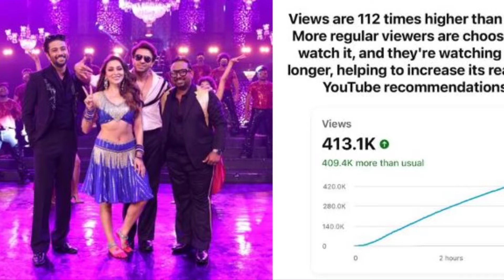Review Comments and Shakib Khan Behind the Scenes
Comment on the Energy and Enthusiasm:
The behind-the-scenes footage of "Laage Ura Dhura" captures the incredible energy and enthusiasm of everyone involved in the production. It's evident that the cast and crew are passionate about their work, and this passion translates into the vibrant and lively atmosphere on set. Watching the actors and crew interact so joyfully adds an extra layer of enjoyment to the final product.

Comment on the Creative Process:
It's fascinating to see the creative process behind "Laage Ura Dhura." The meticulous planning, choreography, and direction that go into making each scene perfect are truly impressive. The behind-the-scenes glimpses reveal the dedication and hard work of the entire team, from the director and choreographers to the actors and technical crew. This insight into the creative journey enriches our appreciation for the final song.

Comment on the Teamwork and Collaboration:
The behind-the-scenes video highlights the excellent teamwork and collaboration among the cast and crew. It's inspiring to see how everyone works together harmoniously, contributing their unique skills and talents to bring the song to life. This camaraderie is a testament to the positive working environment on set, which likely contributes to the high quality of the final product.

Comment on the Technical Aspects:
The technical aspects of the production are also well showcased in the behind-the-scenes footage. From the lighting and camera work to the sound design and set decoration, every detail is carefully crafted to enhance the overall impact of the song. Seeing the technical crew in action gives us a deeper appreciation for the complexities involved in producing such a visually and aurally captivating piece.

Comment on the Fun and Spontaneity:
The behind-the-scenes moments capture the fun and spontaneity that happen on set. These candid shots of the actors joking around, the director giving quirky instructions, and the unexpected bloopers add a human touch to the production. It’s delightful to see the lighter side of film making, and it makes us feel more connected to the people behind the scenes.

Conclusion:
Overall, the behind-the-scenes look at "Laage Ura Dhura" offers a wonderful glimpse into the hard work, creativity, and camaraderie that go into making such an engaging song. It not only enhances our appreciation for the final product but also allows us to see the genuine efforts and joyful moments that define the film-making process. This transparency and insight make the song even more special to its audience.

~ Product Link ~

2.
3.
 4.
5.